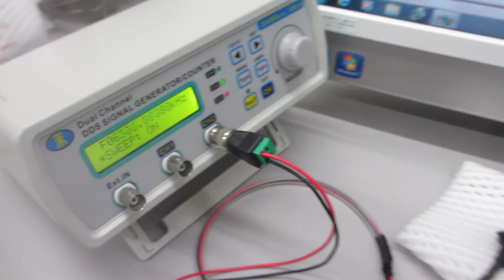超音波発振制御プローブの製造技術（超音波伝搬特性テスト）